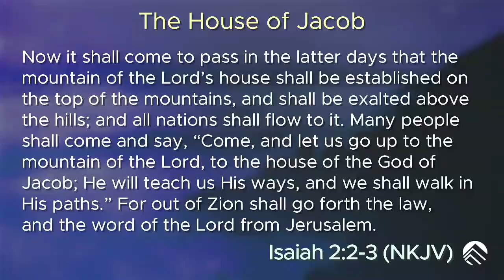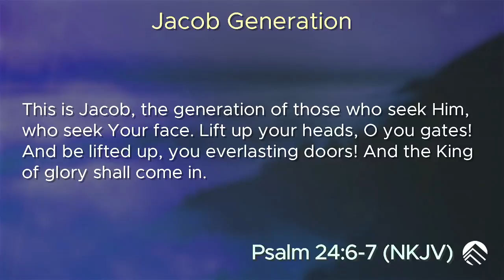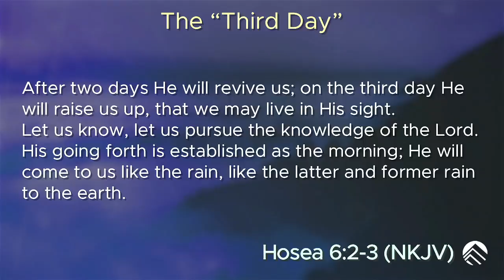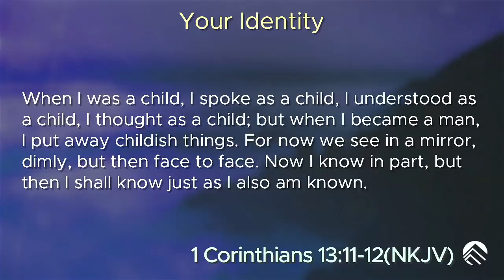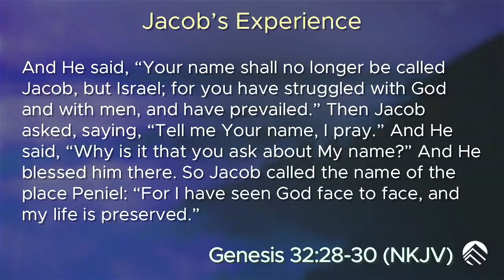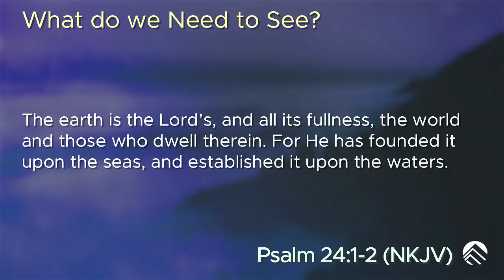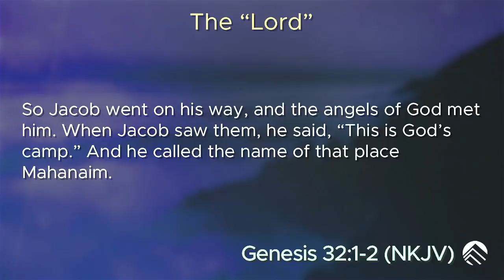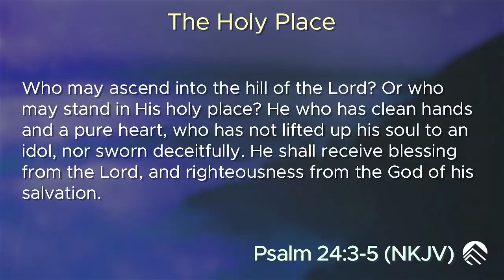Are You Reaching for a Face-to-Face Encounter With God? | Pastor Loren Covarrubias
Psalm 24:1-10

Jacob received a spiritual perspective at His face-to-face encounter, so he could perceive the kingdom in a whole new way. We need that experience in this day! Let's answer the call to the Most Holy Place and experience the awesomeness of the Lord!